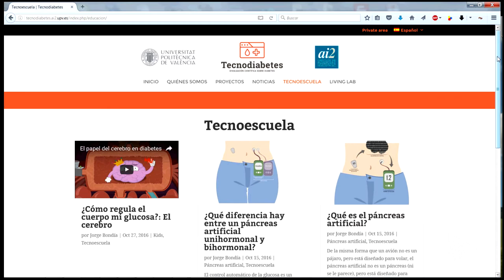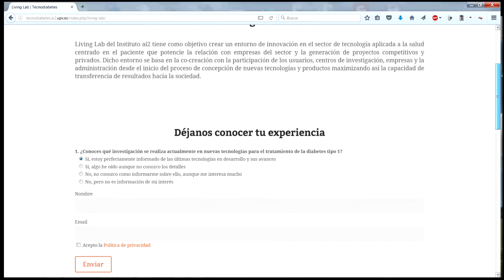Tecnodiabetes.com - Noticia @UPVTV, 14-11-2016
Fomentar la cultura científica y agilizar la comunicación entre las personas con diabetes y los investigadores. Es lo que consigue Tecnodiabetes.com la nueva página web creada por un equipo multidisciplinar del instituto Ai2 de la Universitat Politècnica de València que se presenta, precisamente, el Día Mundial de la Diabetes. Tecnodiabetes.com pretende difundir los avances tecnológicos relacionados con el campo de esta enfermedad con un lenguaje claro y directo.
La nueva web se divide en tres bloques principales. Uno descriptivo que difunde los proyectos relacionados con la tecnología en diabetes que se ha desarrollado en la UPV. Se refieren al desarrollo de páncreas artificial para el control automático de la glucosa y a los proyectos relacionados con la educación en diabetes.

Un segundo bloque está dedicado a la formación y se llama Tecnoescuela. Está dirigido a un público infantil, y también adulto, para dar a conocer la ciencia. El tercer bloque se ha denominado living lab y permite la comunicación bidireccional investigador-usuario.

Un equipo multidisciplinar de investigadores de Mederi Living Lab formado por expertos en robótica, gráficas por computador y control de procesos, en el ámbito de la diabetes, junto con los médicos del Hospital Clínico Universitario de Valencia, del Hospital Francesc de Borja de Gandia y del Hospital Clínic de Barcelona, que colaboran con el instituto ai2 en diferentes proyectos, son los encargados de contestar las preguntas.
Tecnodiabetes.com reúne 12 años de trabajo de los investigadores de la UPV en el área de tecnología para la diabetes. Acercará la investigación e innovación a sus principales beneficiarios: las personas que viven día a día con esta enfermedad.